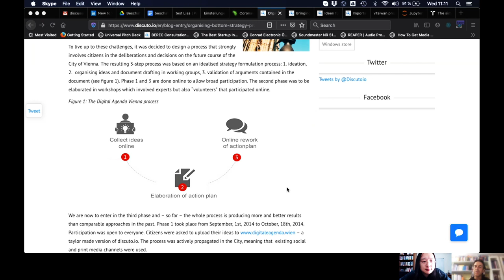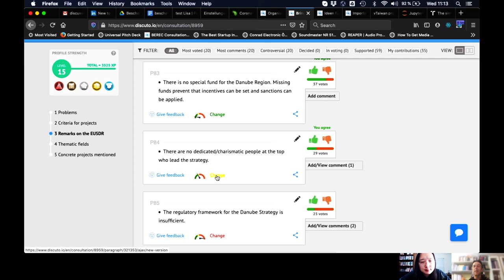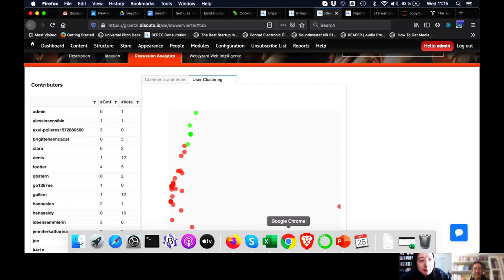2020-03-25 Conversation with Hannes Leo